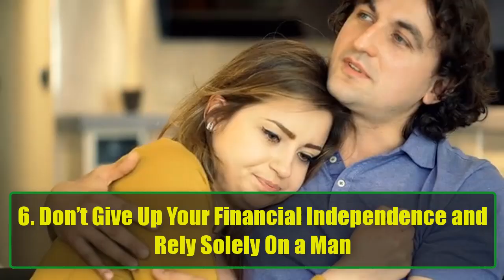12 Things a Woman Should NEVER Do for a Man | Empowering Relationship Advice | Psychological Facts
12 Things a Woman Should NEVER Do for a Man | Empowering Relationship Advice | Psychological Facts
In this video, we dive into the 12 crucial things a woman should never do for a man in a relationship. Relationships are about love, mutual respect, and balance, but it's easy to lose yourself when trying to please your partner. It's important to maintain your identity, protect your values, and prioritize your happiness, even when you're in love.

Women often feel pressure to conform to their partner's expectations, but there are certain boundaries that should never be crossed. Whether it’s sacrificing your dreams, compromising your values, or tolerating controlling behavior, these actions can negatively impact your self-esteem and well-being.

Here's a sneak peek of what we’ll cover in this video:

1. Never Give Up Your Dreams:
No one should make you choose between your career aspirations and a relationship. Find a partner who supports your ambitions and encourages you to follow your passion.

2. Don’t Let Go of Your Morals:
Your values define who you are. Don’t let anyone pressure you to break them just to fit into their expectations.

3. Don’t Alter Your Appearance to Please Him:
You deserve someone who loves you for who you are, not who they want you to be. You are beautiful just the way you are!

4. Never Sacrifice Time with Friends and Family:
Maintaining your personal relationships outside of your romantic one is essential for a balanced and healthy life.

5. Don’t Act Less Capable or Intelligent:
Be proud of your intelligence and independence. Never dumb yourself down or act helpless just to make him feel more powerful.

6. Don’t Starve Yourself for Love:
If you want to get fit or healthy, do it for yourself, not to meet someone else’s unrealistic expectations.

7. Never Let Him Control You:
Healthy relationships are about mutual respect, not control. You should never feel like you’re losing yourself to someone else’s decisions.

8. Don’t Have Children to Please Him:
Bringing a child into the world is a life-changing decision. Never feel pressured to have kids unless you’re ready and it’s a mutual decision.

9. Don’t Forget Who You Are:
Always stay true to yourself. It’s okay to change and grow, but never let go of your core beliefs and desires for someone else.

10. Don’t Hurt Others for His Sake:
Relationships should uplift you, not isolate you from others. If your partner is asking you to hurt others or cut people out of your life, it’s time to reconsider the relationship.

11. Never Lower Your Standards:
You know what you deserve. Don’t settle for less than a loving, supportive, and respectful relationship.

12. Don’t Stay in a Relationship Out of Fear or Obligation:
Love should never be based on fear or a sense of duty. If the relationship is no longer serving you, it’s okay to walk away.

Remember, love should never come at the cost of your self-worth or happiness. In a healthy relationship, both partners support each other’s growth and well-being. If you find yourself constantly sacrificing your dreams, values, or identity for your partner, it’s time to reassess the situation.

This video is not just for women in relationships—it’s for everyone who wants to understand the importance of self-respect and boundaries in love. Empower yourself to build stronger, healthier relationships that allow both partners to thrive.